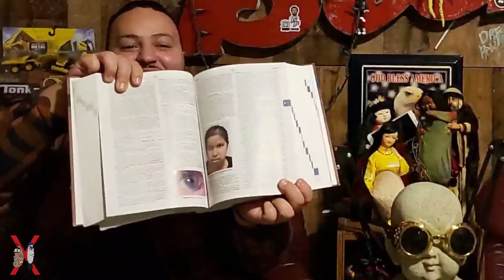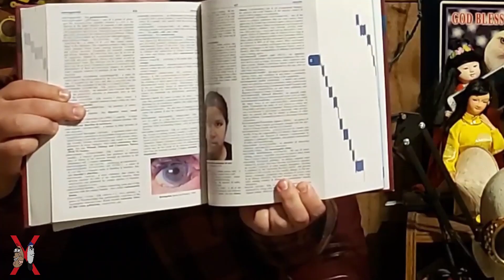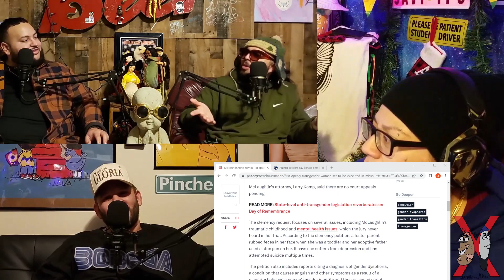Female Execution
Fe-male executions,  White parties,  Ethnic parties, Straws, Teen pregnancy's, Weddings, Prison Calls,  Super glue Guzzlers, and a lot more to kick off the new year!